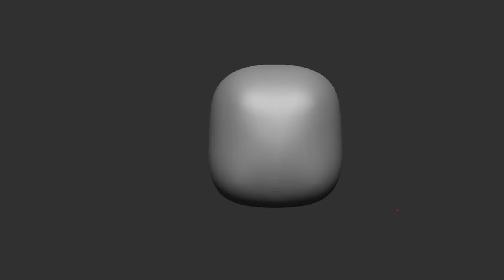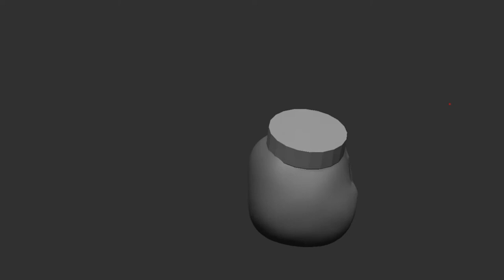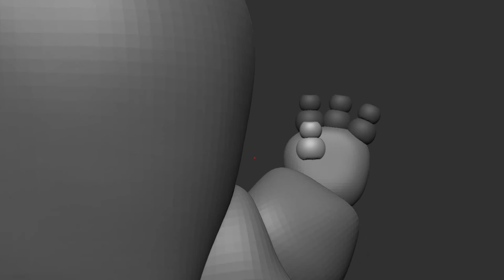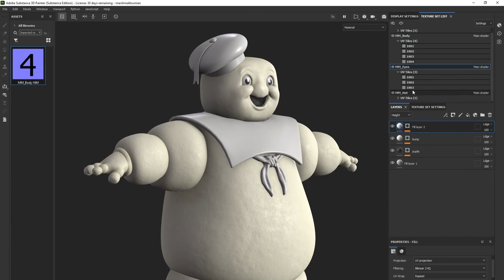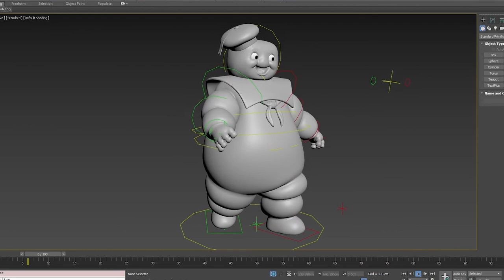Marshmallow Man, Zbrush timelapse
Marshmallow Man character, sculpted in Zbrush, textured in Substance Painter, rigged and animated in 3dsmax and rendered with Vray.
In the words of Peter Venkman: "Mother.. pus.. bucket.."